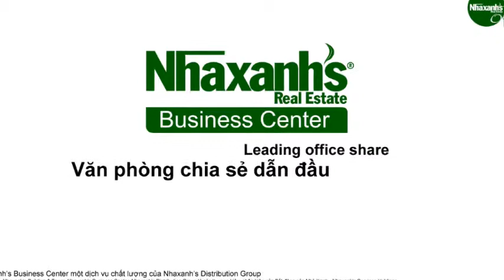Văn phòng cho thuê tại mặt tiền tòa nhà Quận 2, TPHCM